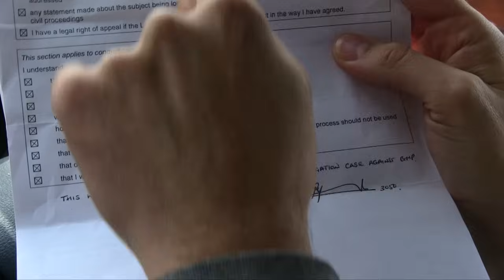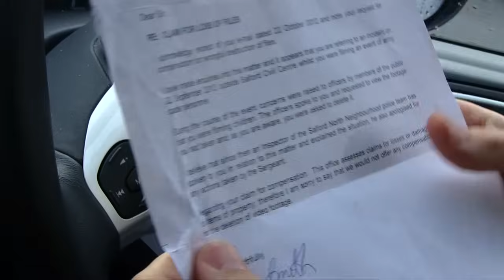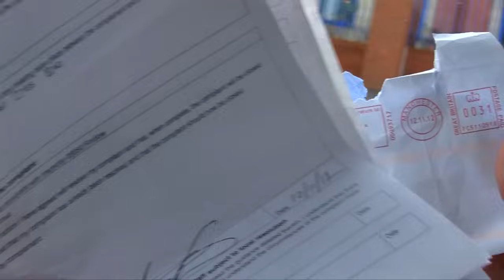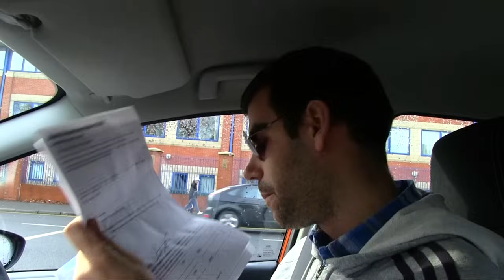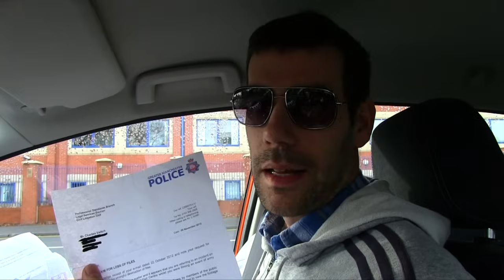The Police Are Sneakier Than You Can Imagine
Outside Swinton Police Station I explain how I feel tricked by the Police. My big mistake was to underestimate their sneakiness; I thought I had covered my bases by getting them to sign it would not affect my civil claim; turns out there NEVER WAS A CIVIL CLAIM AND THEY TRICKED ME INTO SIGNING THAT FORM.

This is the video where the Police unlawfully delete my footage and threaten me illegally with arrest:

Totally circumstantial, but this is the same Police Station where young boy got assaulted by cop.

For the British Audience, please read up on PACE (Police powers etc) from here: